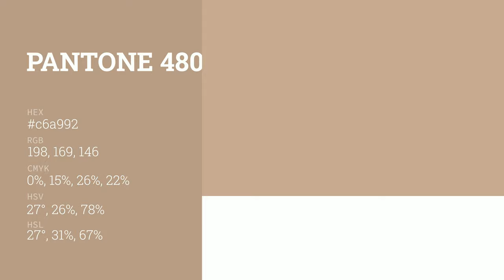color c6a992 hex color - Brown color - Cool color c6a992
What color is ? c6a992 hex color - Brown color - Cool color c6a992

Hex c6a992 Color Code is also known as color.